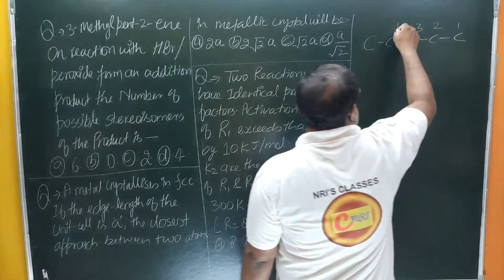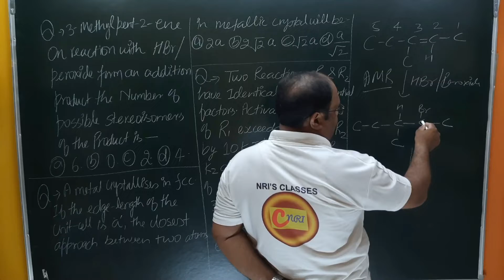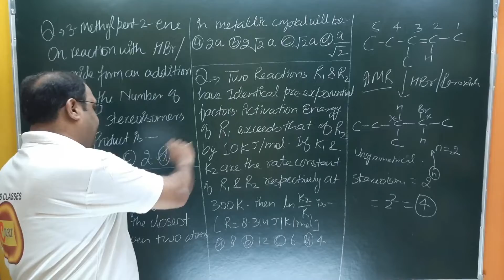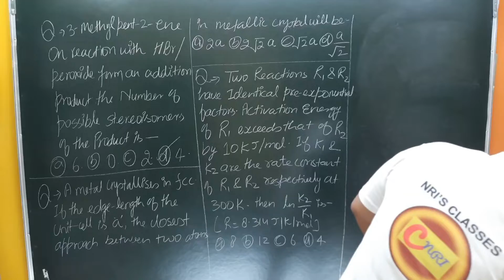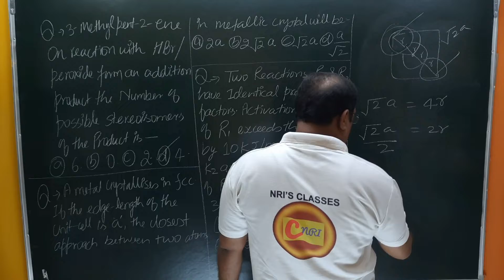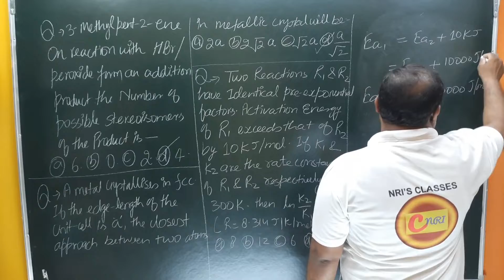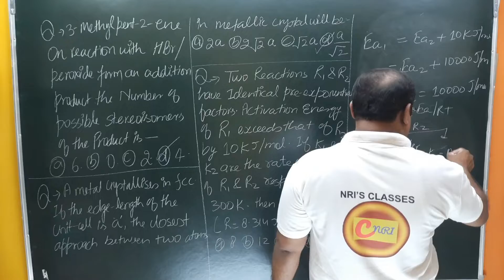3-methylpent-2-ene HBr stereo fcc edge length 'a', Activation of R1 exceed R2 by10 KJ/mole ln k2/k1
3-methylpent-2-ene on reaction with HBr in presence of peroxide forms and additional product, the number of possible stereo isomers for the product is..A metal crystallises in a face centre cubic structure if the edge length of its unit cell is  'a', the closest approach between two atoms in metallic crystal will be...Two reactions R1 and R2 have identical pre exponential factors. Activation energy of R1 exceeds that of R2 by 10 KJ/ mole. if K1 and K2 are rate constants for reactions R1 and R2 respectively at 300K, then ln k2/k1 is equal to..

AIIMS CHEMISTRY
BHUCHEMISTRY SOLUTION
PUNECET CHEMISTRY
MPPMT CHEMISTRY
PBCET CHEMISTRY
NDACHEMISTRY SOLUTION
AMUCHEMISTRY SOLUTION
PBPMT CHEMISTRY SOLUTION
AMUENGG CHEMISTRY
JIPMER CHEMISTRY SOLUTION
UPES CHEMISTRY SOLUTION
CSIR NET CHEMISTRY
IISC CHEMISTRY
TIFR CHEMISTRY
NCERT EXAMPLER
CHEMISTRY IN FINGERTIPS
SRM VIT VELLOR
UPPGT CHEMISTRY
PGTCHEMISTRY SOLUTION
JEE 2020
JEE MAINS
JEE ADVANCED.
ONLINECHEMISTRY CLASSES.
UPSEE 2020
WBJEE EXAM DATE.
JEE STRATEGY
JEELIVE DAILY
IIT PREPARATION
NRI'S CHEMISTRY
KARNATAKA CET
KERALA PET
HARYANA BOARD
WEST BENGAL
NCERT CHEMISTRY
CHEMISTRY NCERT
BIHAR BOARD
ODISHA JEE
MP PET
J& K CET
MANIPAL MEE
ISC BOARD
MH CET
BIHAR MEE
KURUKSHETRA CEE
BIHAR CECE
jee questions
onlinechemistry classes for iit
jee main physics
chemistry class 12 jee notes
chemistry class11jee
chemistry test
chemistry questions
jee exam preparation
chemistry online
chemistry exam paper
iit jee2021
jee entrance
jee admission
jee examination
jee paper
chemistry questions
chemistry test
chemistryclass11 neet
e-commerce
New York
NRI'S chemistry
NRI'S classes
nishant rastogi
nri sir
# रसायन विज्ञान